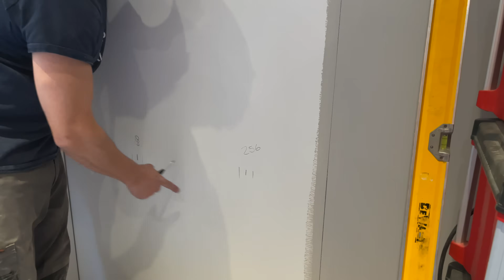TUTORIAL : Instalacion de una Cocina Integral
en este tutorial te muestro la forma de como instalo muebles integrales en una cocina.

Hola a todos bienvenidos a este canal donde encontraras video tutoriales de carpinteria, Reseñas de Herramientas y cosas relacionadas al mundo de la construccion y herramientas.